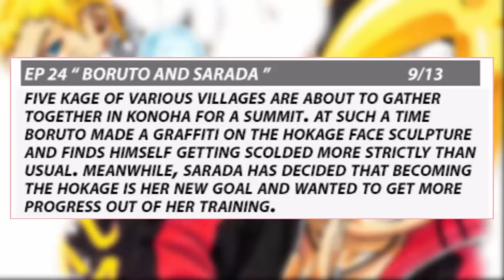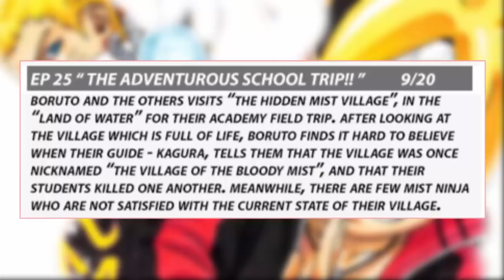BORUTO Episode 24 - 27 SPOILERS: RETURN OF THE WORST...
Do You Think Between Episodes 24 - 27 We Could Have a Zabuza Arc' Esc Moment In Boruto?  Are U Hype For Chapter 700 of Naruto To Finally Be Animated?